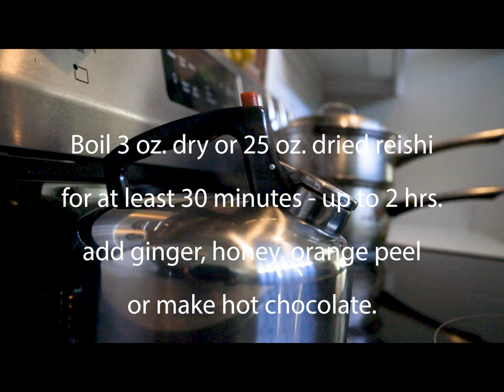Reishi Mushrooms, Ganoderma Oregonense in the PNW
This video shows what the Pacific Northwest Version of the "Reishi" mushroom (Ganoderma Oregonense), aka Ling-Chi, looks like, where it grows, what it is good for and how to prepare it.  Maybe the most well known medicinal mushroom in the entire world.
These mushrooms can be found in old growth and older second growth conifer forests on the Pacific Coast from Northern California to northern British Columbia.  When picked young they provide powerful medicine used by natives and in chinese medicine for thousands of years.
They are currently being studied for Cancer treatment, used as an anti-inflammitory, anti-viral, anti-bacterial, anti-oxidant, as well as many other uses.
Come along with Mushroom Wonderland to discover these mushrooms growing in their natural habitat and how to make a tea to combat your ailments.